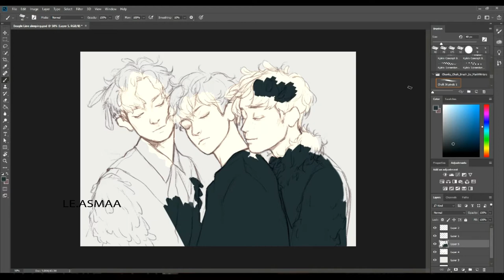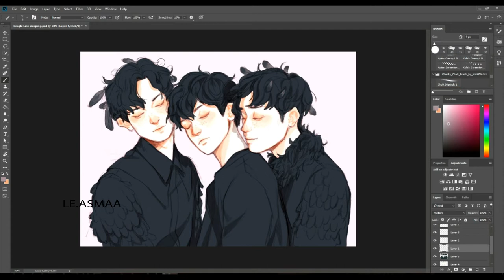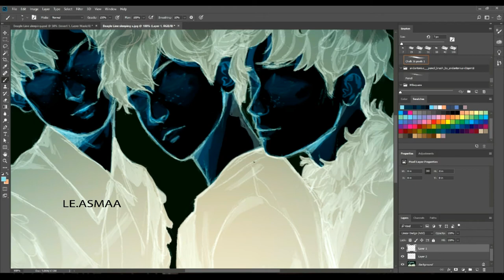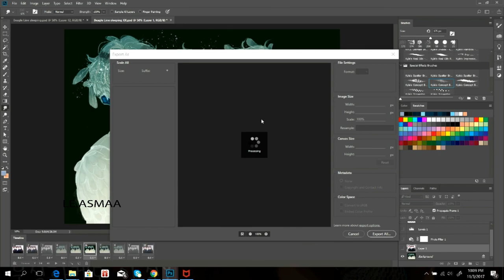Beagle Line Speed Paint ll Le.Asmaa